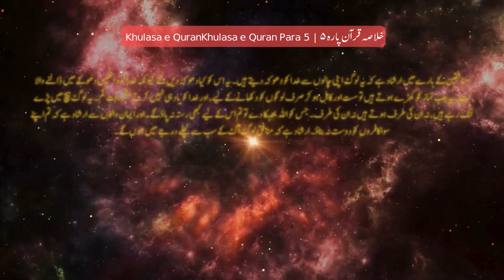Khulasa e Quran Para 5 | most beautiful quran | quran ka Khulasa 5 para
Welcome to FiveFingers, your spiritual oasis for Islamic enlightenment and beautiful Quran recitations. At Five Fingers, we strive to spread the divine message of the Quran by sharing daily recitations that touch the hearts and souls of our viewers. Immerse yourself in the melodious verses of the Quran as our talented reciters bring the words of Allah to life, evoking a sense of peace, tranquility, and profound connection with the divine. Join our growing community of believers as we embark on a journey of faith, knowledge, and spiritual reflection.